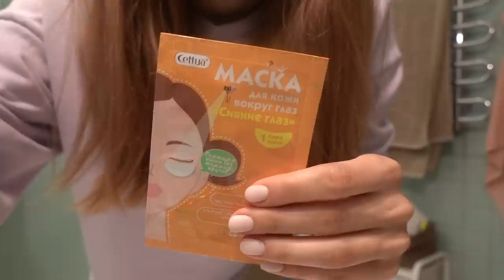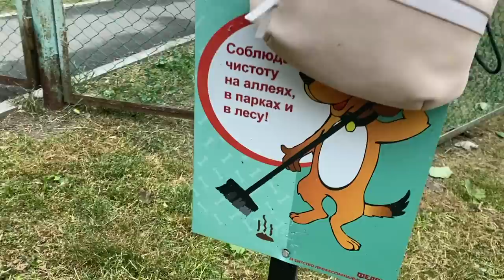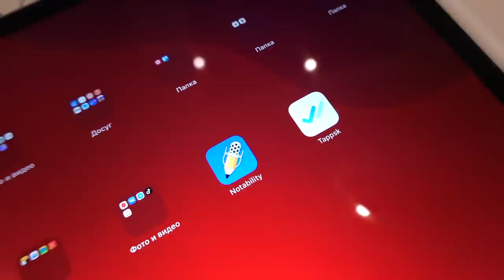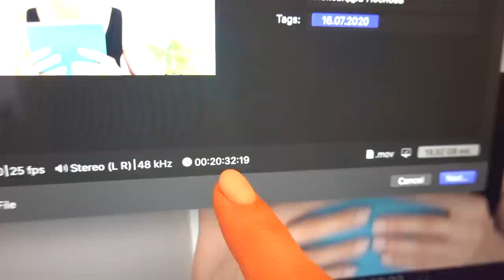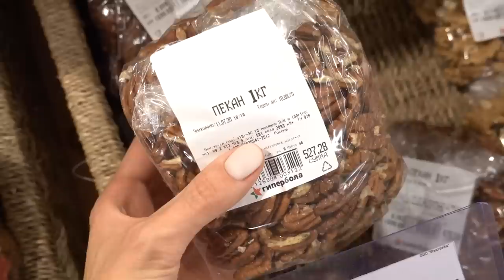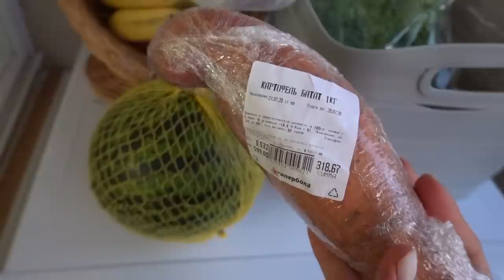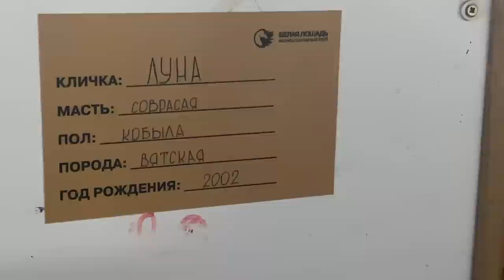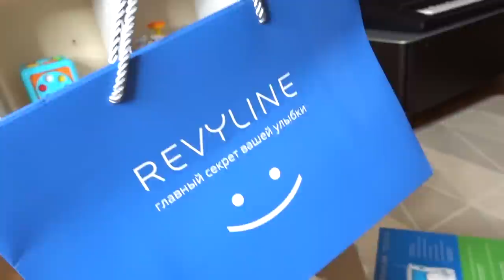Будни Молодой Мамы 👼🏻 Быт и Работа, Поездка к Лошадям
Что тут у нас? Кажется, это не просто день из жизни, а сразу несколько дней: наш быт, моя работа и небольшое путешествие к лошадям с нашими мамами! ❤️

Люблю 💜